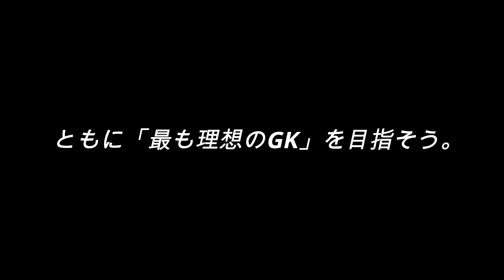アジリティーURできるGKラダートレーニング【ゴールキーパー】サッカー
今回はGKに必要なアジリティーをアップできるラダーメニューを紹介しています！
これも日々の積み重ねでライバルに大きく差がつくのでコツコツやっていきましょう🔥

TRの「ポイント」「解説」はここで視聴可能‼︎
◆GK大国ドイツからGKを学ぶ メンバーシップ◆

◆GKのお得情報をGETできるコミュニティーへ参加（無料）◆